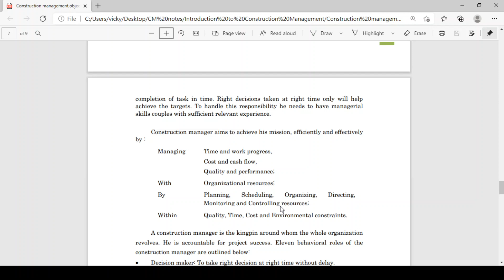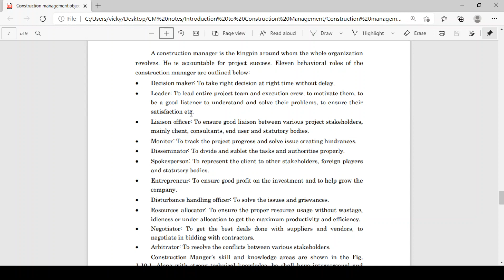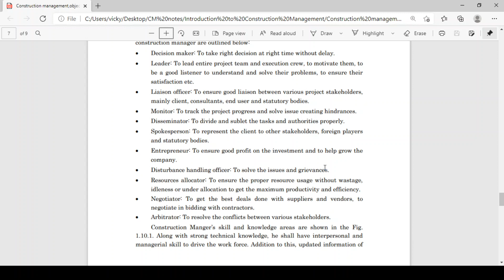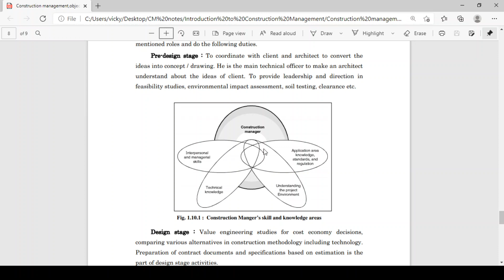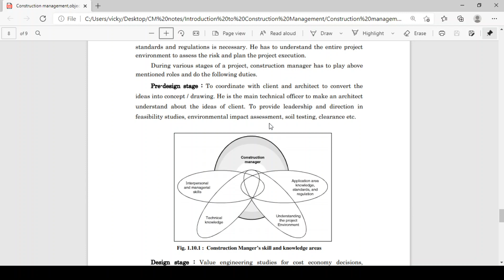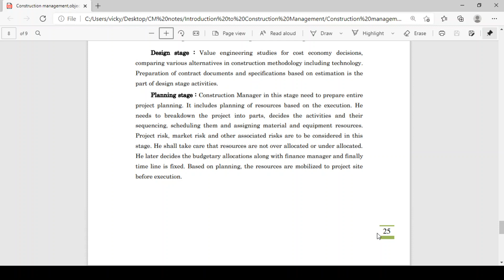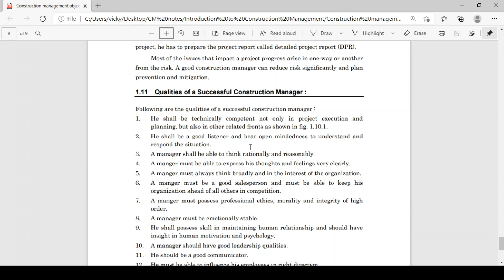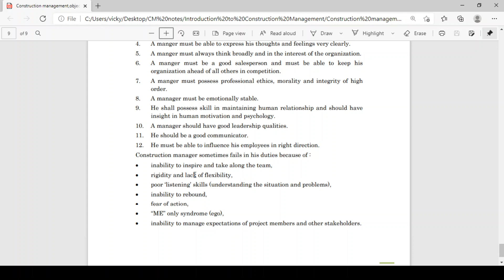CM Qualities of Construction manager (4)